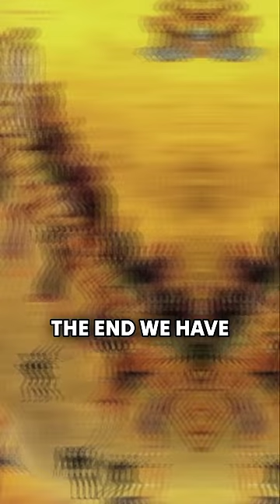Brian Cox on the Existence of God and the Key to Science?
DOES BRIAN COX BELIEVE IN GOD ? | WHTS THE KEY OF SCIENCE